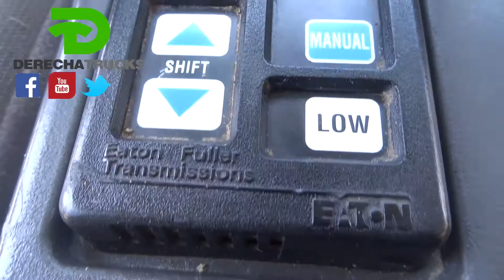Tractocamion en Venta Volvo 780 2005 Verde Autoshift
*Con Baja Federal
*Motor Cummins ISX
*Transmisión Autoshift 10 Velocidades

$445,000 MXN
Ubicación de la unidad: Hermosillo

Localizamos todo tipo de maquinaria de transporte, para la construcción y minería.
Damos Financiamiento.
Contamos con más de 20 años de experiencia.
Enviamos a todo México
Mejoramos Presupuestos
Tarjetas de Credito participantes
Aceptamos Cambios
Facturamos
Derecha Trucks: Síguanos, agréganos. busca nuestros videos y nuestra pagina en la Web
Telefono de Oficina: (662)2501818   Contamos con una gran variedad de tractocamiones Kenworth, Freightliner, Peterbilt, Volvo, International, Tractocamiones Importados y nacionales.